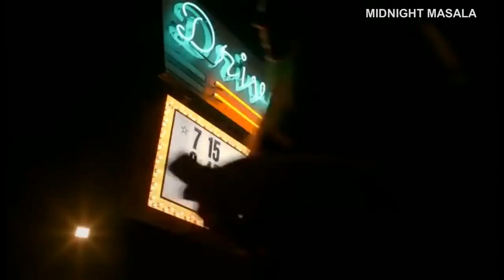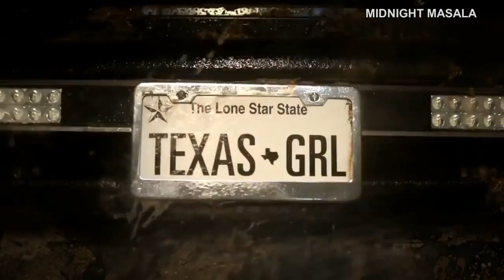MNM - Sexy Banned Commercial #2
Enjoy the Funniest/sexiest Banned commercial compilation video clips ever!